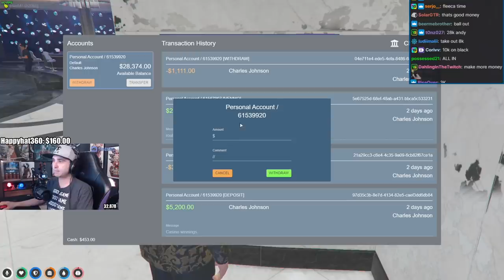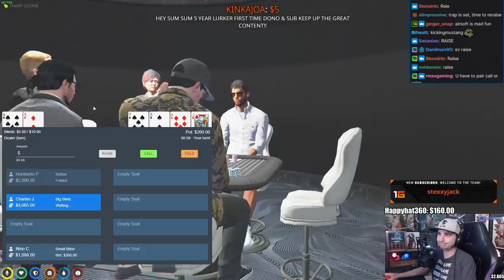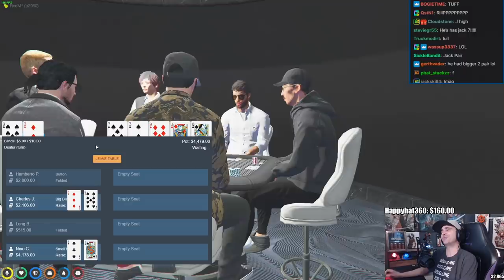Summit1g WINS 50k playing Blackjack on NoPixel! | GTA 5 RP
Summit starts his day at the casino to play blackjack and poker in GTA 5 RP on NoPixel 3.0!

In this video you can find, summit1g gambling, gta 5 gambling, summit1g blackjack, summit1g poker, summit1g betting, gta 5 blackjack, blackjack all in, summit1g all in, nopixel casino, nopixel gambling, nopixel blackjack, and much more!